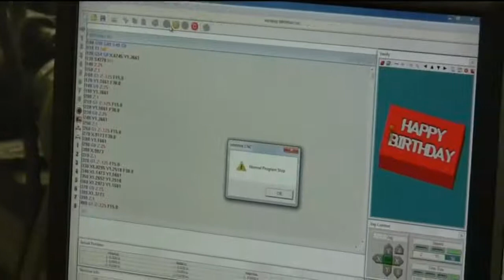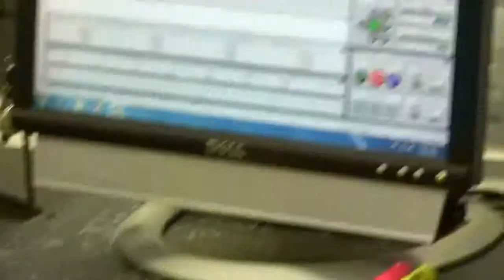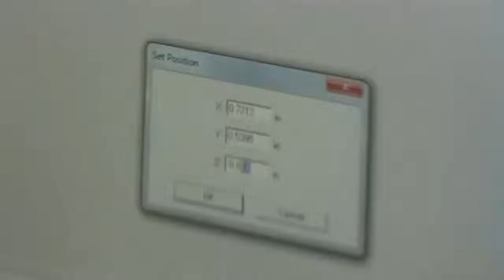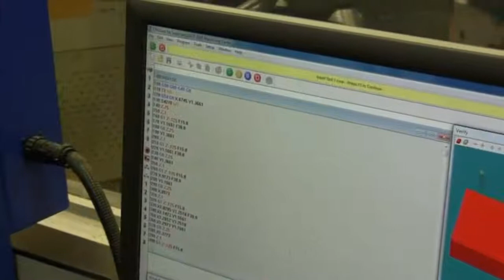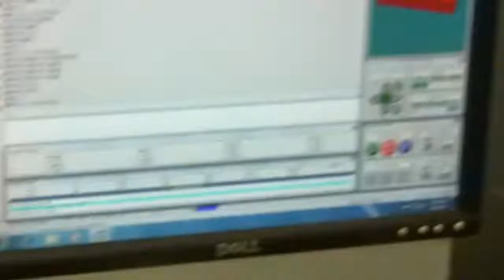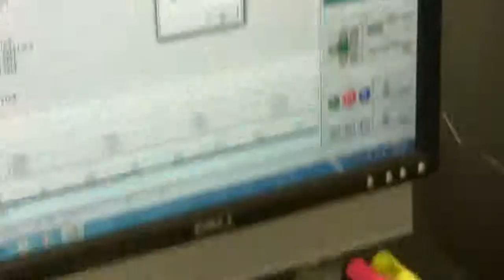Wax Block - Happy Birthday Engraving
MTT 250 Principles of CNC, Mike Morris at OCtech demonstrates engraving the words, Happy Birthday, on a wax block using a CNC machine.

This workforce solution was funded by a grant awarded by the U.S. Department of Labor's Employment and Training Administration. The solution was created by the grantee and does not necessarily reflect the official position of the U.S. Department of Labor. The Department of Labor makes no guarantees, warranties, or assurances of any kind, express or implied, with respect to such information, including any information on linked sites and including, but not limited to, accuracy of the information or its completeness, timeliness, usefulness, adequacy, continued availability, or ownership.

To view a copy of this license, or send a letter to Creative Commons, 444 Castro Street, Suite 900, Mountain View, California, 94041, USA.